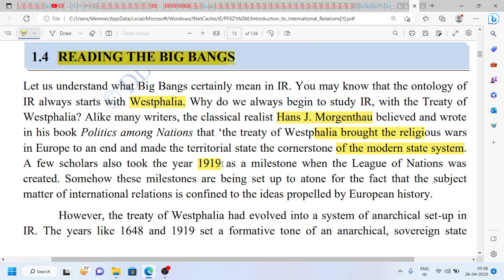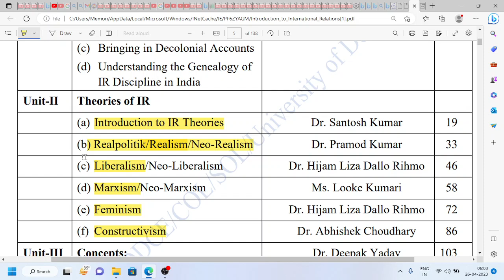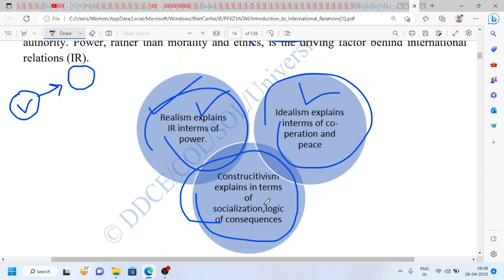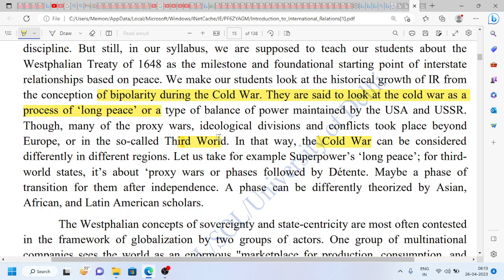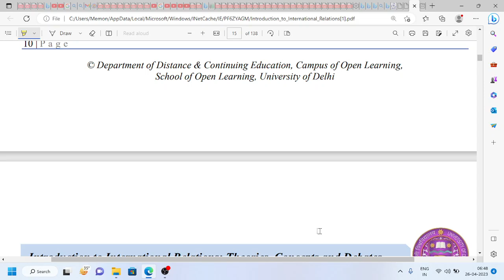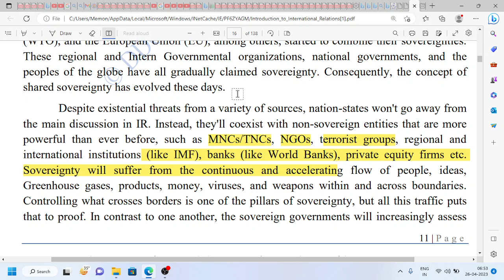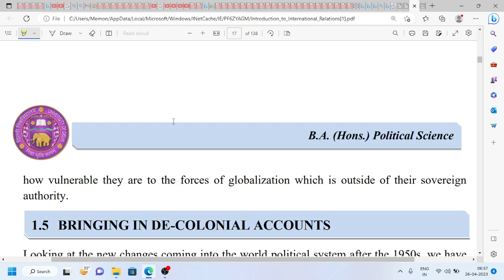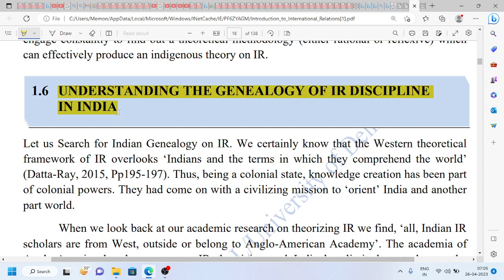Unit-1- WHAT IS IR? INTRODUCTION TO INTERNATIONAL RELATIONS| B.A hons Pol. Sci.| DSC-6 Sem.2- PART-3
Hi students 😄

Announcing memberships for all my students.

Now get a chance to get your doubts solved,interact with me on WhatsApp, Be part of live session and UPSC preparation and much more.

Join now 🤩 ( click on the link to know more)

See this for B.A political science honours -